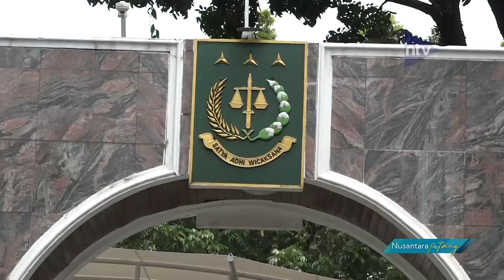Peradi Minta Penjelasan Kejagung RI